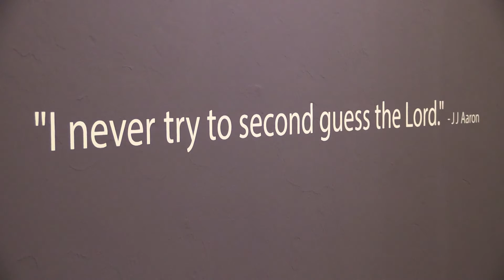Tree of Life: The Work of Jesse Aaron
Tree of Life: The Work of Jesse Aaron on exhibit at the Thomas Center Gallery located in Gainesville's historic Thomas Center features the sculptural artworks of Jesse Aaron who, at 81-years-old, felt called upon by God to begin carving wood. His remarkable creations representing both humans and animals are included in the collections of America's foremost museums and considered the work of one of our nation's great self-taught artists. Tree of Life is part of a double exhibition called Confluence :: Lennie & Jesse which also features The Faces of Kesl with drawings by the late artist, musician, and teacher Lennie Kesl, as well as photographs by Charlotte Kesl. Confluence will be on display until September 20, 2016. Special thanks to the Matheson History Museum for the Hotel Thomas photographs.